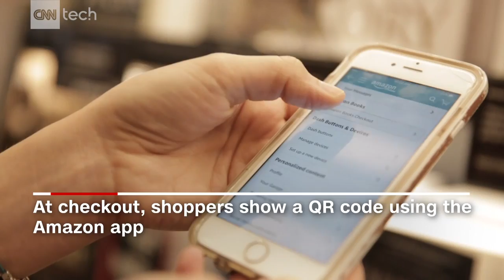Amazon killed the bookstore. Now it's opening one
Amazon just opened its first brick-and-mortar bookstore in New York, taking cues from data and customer feedback online.